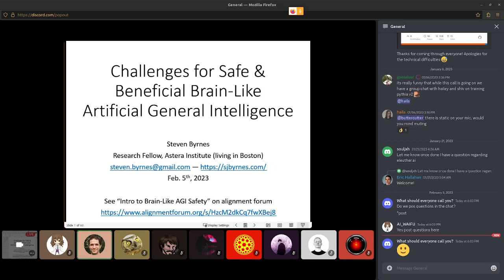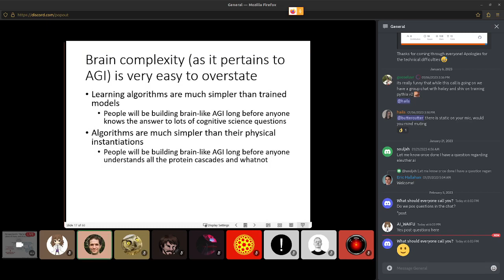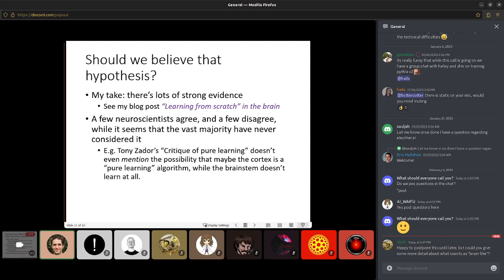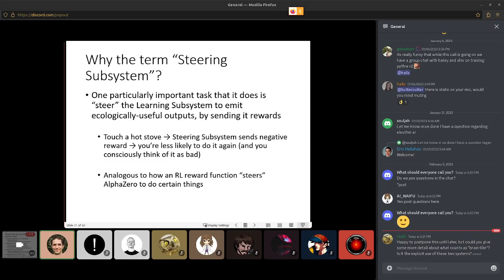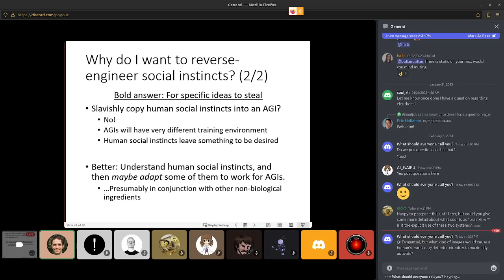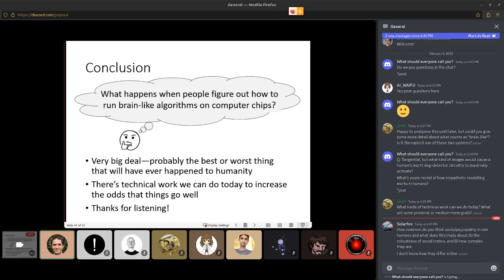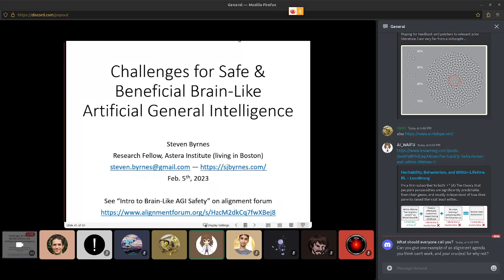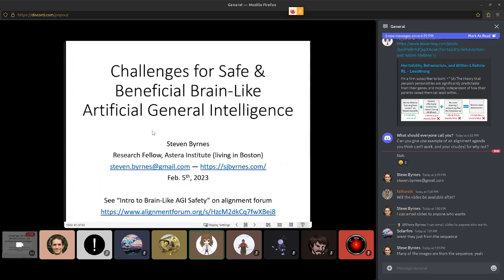Alignment Speaker Series #1: Steve Byrnes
Title: Challenges for Safe & Beneficial Brain-Like Artificial General Intelligence

Abstract: Sooner or later, researchers will probably figure out how to run brain-like algorithms on computer chips. When they do, computers will be able to understand the world, build and share knowledge, collaborate, figure things out, get things done, invent new tools and technologies to solve their problems, etc.—less like today’s AI, more like inviting a new intelligent species onto our planet. So how do we make sure that it’s a new intelligent species that we actually want to share the planet with? How do we make sure that they want to share the planet with us? I claim that we know enough about brain algorithms to clarify the nature of this problem and start making progress. I will argue for a picture in which ≈96% of the human brain is dedicated to running scaled-up learning algorithms; in which “brain-like AGI” is plausible in decades rather than centuries; and in which it is not only possible but indeed likely that future researchers will have figured out how to make powerful brain-like AGI while remaining perplexed about how to give those AGIs prosocial motivations. I will suggest some open technical problems that would be likely to help, including reverse-engineering hypothalamus and brainstem circuits related to social instincts.